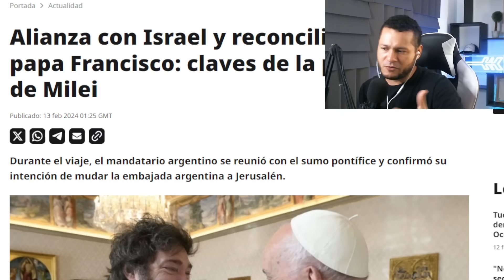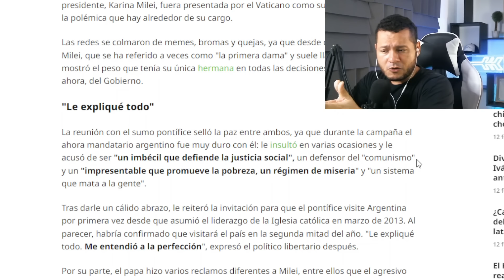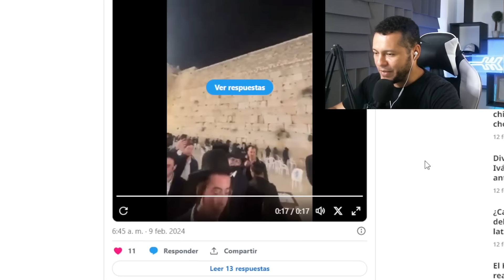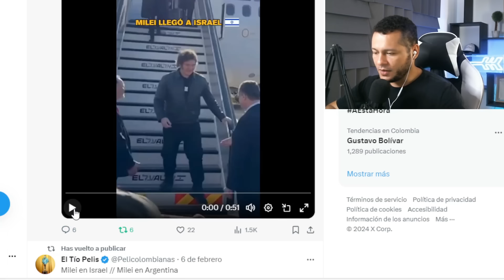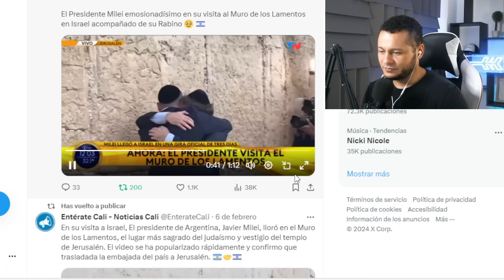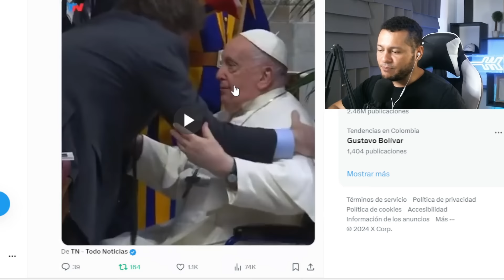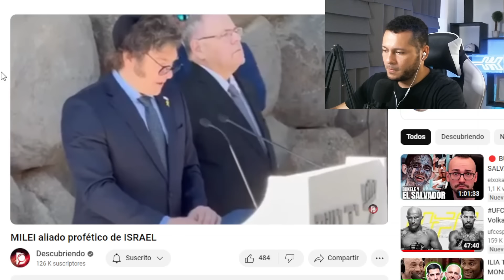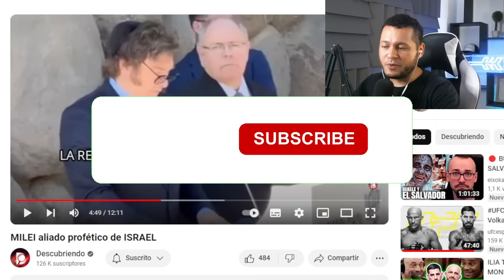JAVIER MILEI habla del TERCER TEMPLO en Israel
Javier Milei busca profundizar los vínculos entre Argentina e Israel pero además hizo algunos actos y declaraciones simbólicas asociadas al tema profético.